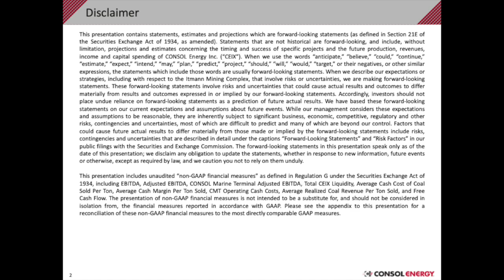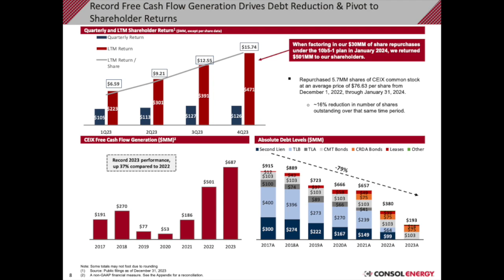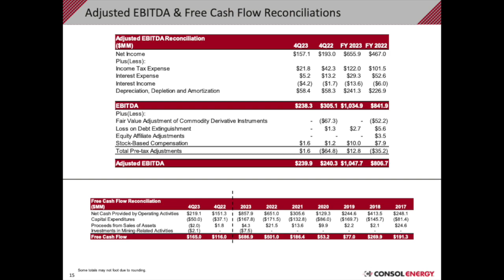CONSOL Energy CEIX Q4 2023 Earnings Presentation